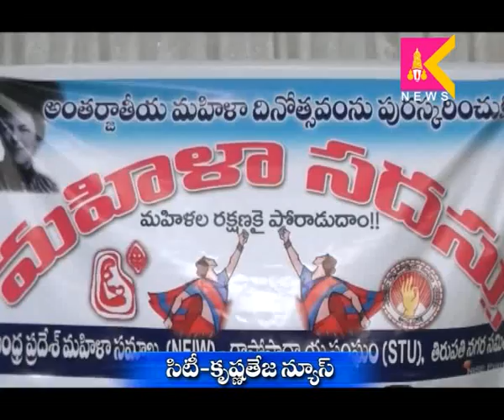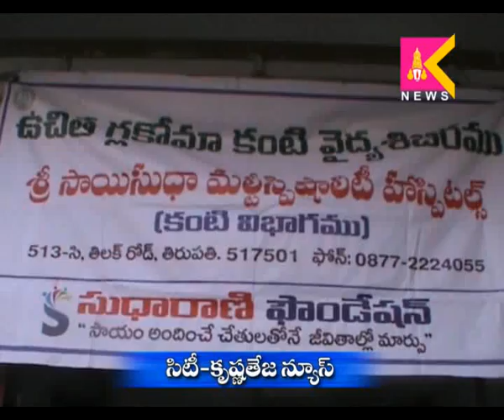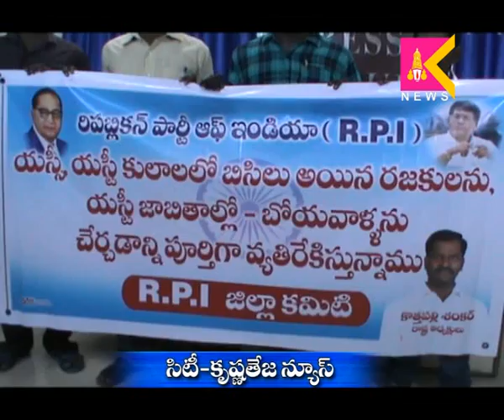10-3-16 Tirupati Siti Krishnateja News